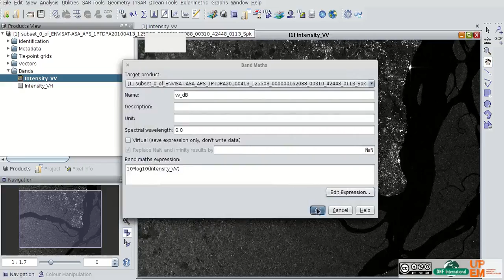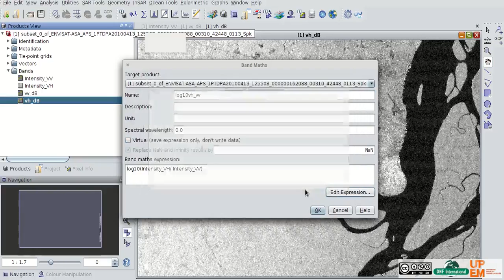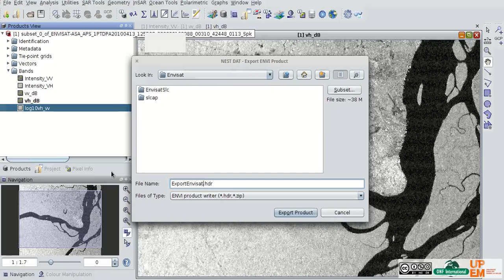Tutorial - How to use Next ESA Sar Toolbox (NEST) Band Math ?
This video describe how to use Band Math tools of NEST.